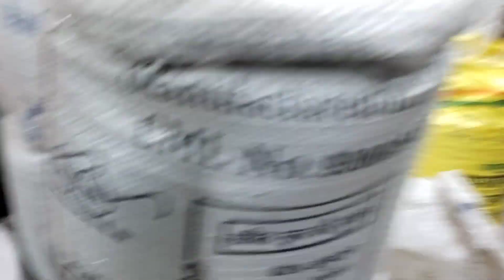GARIA PAKHIR HAAT || গড়িয়া পাখির হাট 🐦🕊️ || BIRD MARKET 🐦 || kolkata bird market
আজ শীতল ষষ্ঠী |সরস্বতী পূজোর পরের দিন দূপুরে পান্তা ভাত গোটা সেদ্ধ খেয়ে রাতে সবাই বিয়ে বাড়ি গেলাম

মহাদেব আর মা কালী একসাথে তাদের চিন্হ আমার শরীরে ফুটিয়ে তুললো🙏🏻🥹❤|| দুজনে একসাথে জানাল আমার সাথে আছে

daily vlog
cooking recipe
pakhir haat
garia pakhir haat
garia bird market
bird market kolkata
kolkata bird market